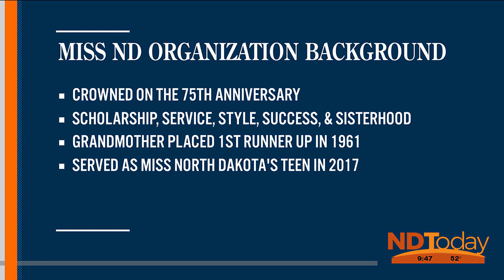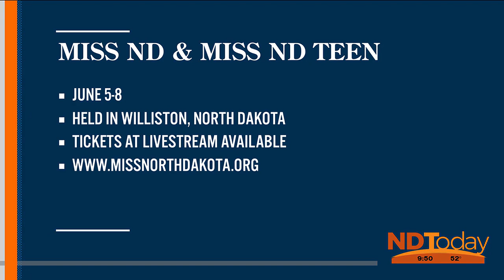ND Today: Miss ND's Year of Service